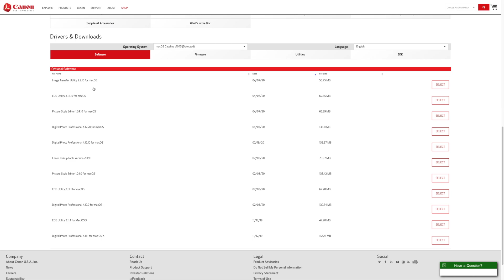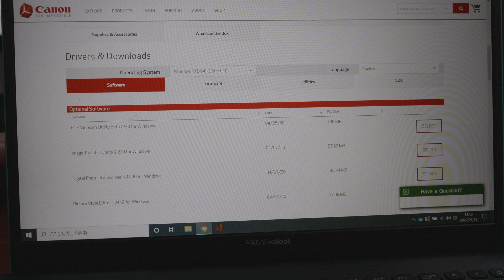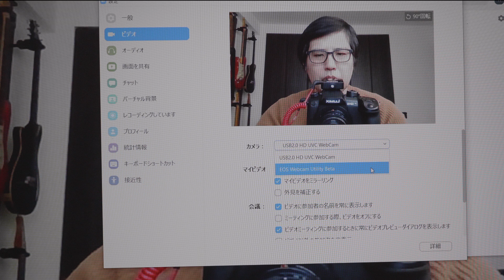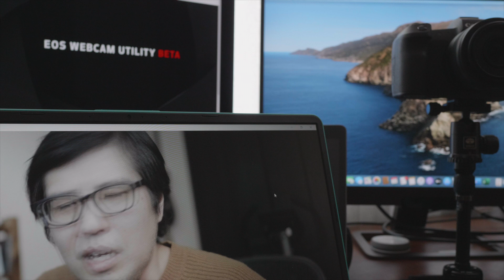EOS Webcam Utility Beta フルサイズカメラはWebカメラになるのか検証！【ep111】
おはようございます。ユウです。

オンライン会議の日々が続いておりますが、
キャプチャーボード無しでCanonのカメラをウェブカメラにできるということで、試してみました。

以下の注釈がありました。
This Software is for use in the U.S. and will not be supported outside that area.

今のところ、Windowのみの対応です。

📷Camera📷
Panasonic GH5
Canon EOS R

【Lens】
LEICA DG VARIO-SUMMILUX 10-25mm/F1.7
DG SUMMILUX 15mm/F1.7
Canon RF35mm F1.8 IS STM

【Mic】
Rode Wireless Go
DJI FM-15

【Action Camera】
GoPro HERO7 Black
Osmo Action
Osmo Pocket
Mavic Mini